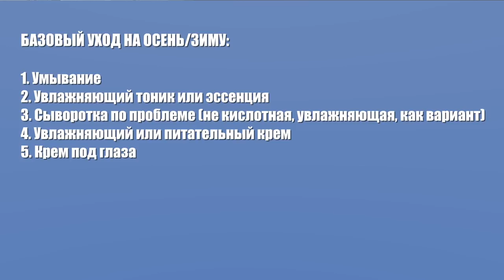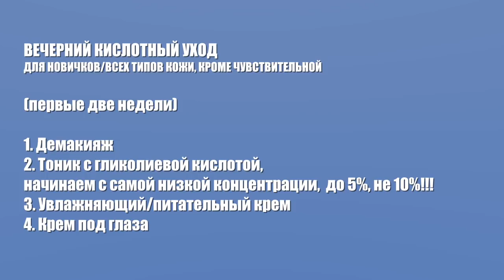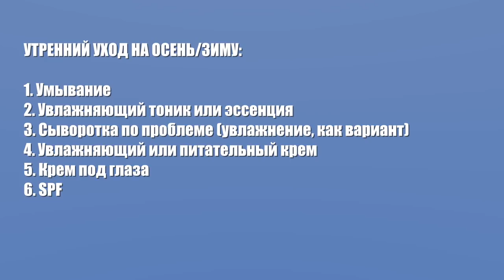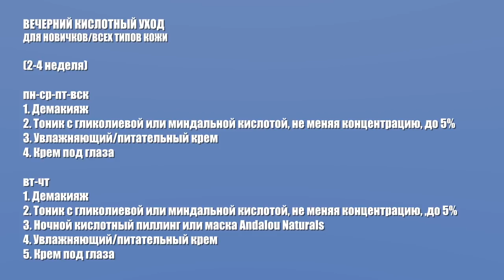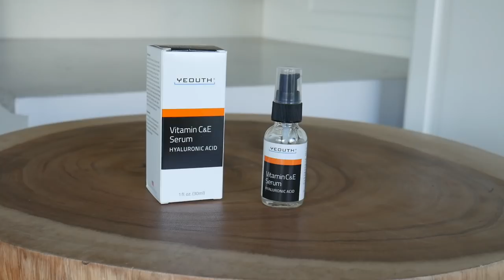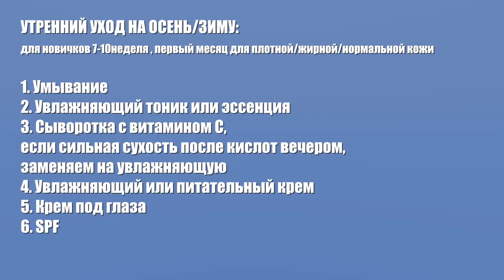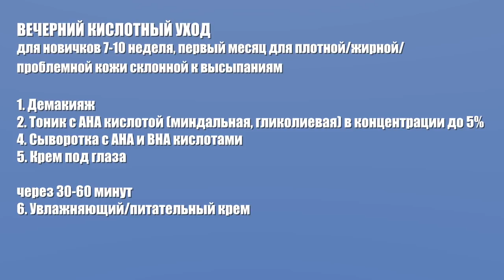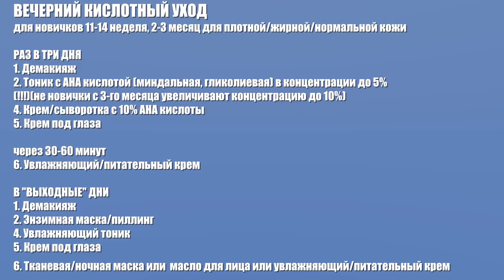КИСЛОТЫ, УВЛАЖНЕНИЕ/ПИТАНИЕ, ВИТАМИH С, SPF. ОСЕННЕ-ЗИМНИЙ УХОД [OSIA]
Если Вы новый покупатель, сейчас Вы можете получить дополнительную скидку 10$ при заказе от 40$, пройдя по ссылке

✔︎ Гель с белой глиной для жирной кожи Heimish, All Clean, White Clay Foam
✔︎ Гель с низким PH Cosrx, Low pH Good Morning Gel Cleanser

ДОПОЛНИТЕЛЬНО:

✔︎ Универсальное масло/сыворотка (арган+шиповник) для лица, тела и волос InstaNatural, Complete Organics Argan Rosehip Oil Therapeutic Serum
✔︎ Хорошие увлажняющие тканевые маски Leaders, Coconut Papa Recipe, Bombee Honey Mask Pacк

НА МНЕ:
Свитер из новой коллекции Massimo Dutti
Матовая помада МАС Mehr (международная доставка)

xoxo
Osia